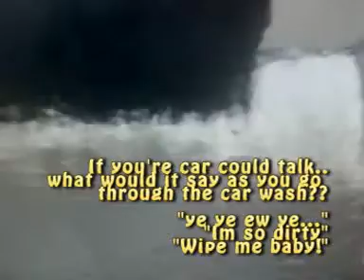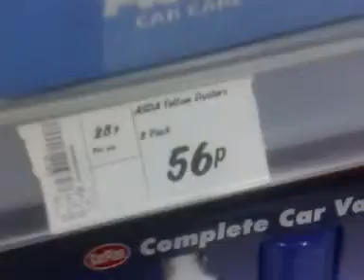Manchester Vault -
Produced by Andrew Green